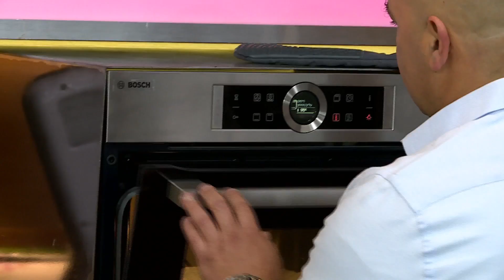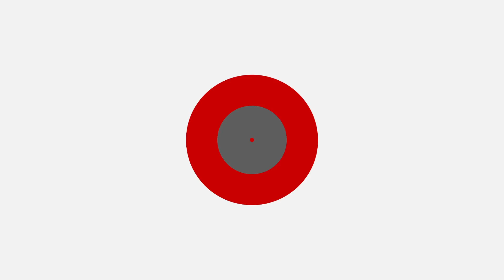טעם של פעם: קעקות - עוגיות בייגלה מלוחות של מיקי שמו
מיקי שמו חוזר לשנות ה50 ומכין את עוגיות הכעכים המלוחות הכי נוסטלגיות. אלו שהסבתות מחביאות על מדף גבוה כדי שלא יתחסלו, מתוך "טעם של פעם",
מיקי שמו ורוני דלומי נכנסים למטבח לשחזר את כל הקינוחים, המאפים והמתוקים משנות ה50 ועד היום